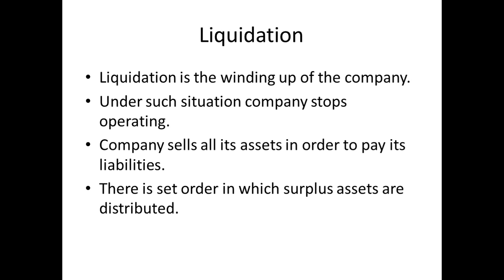The Partners in Crawford Company decide to liquidate the firm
The Partners in Crawford Company decide to liquidate the firm (If you need Excel spreadsheet of this Question or any type of help in this Question or any other question feel free to contact us at